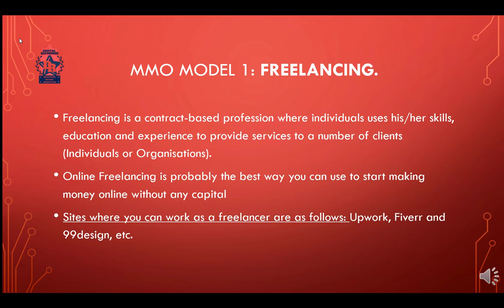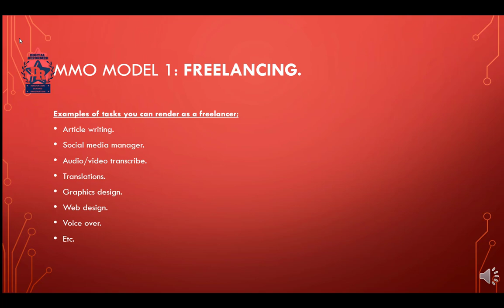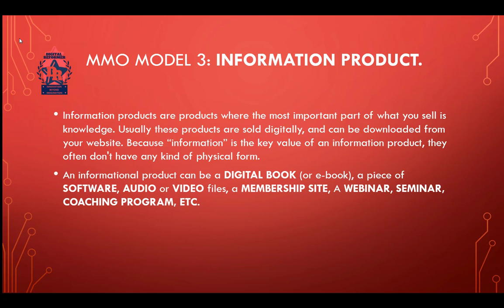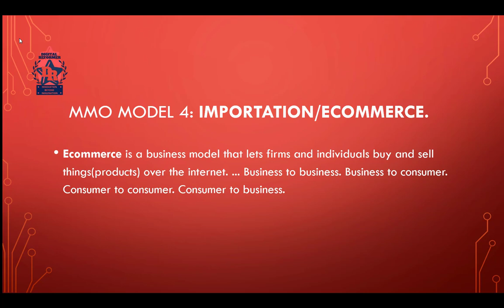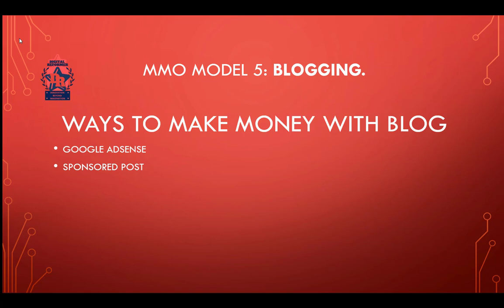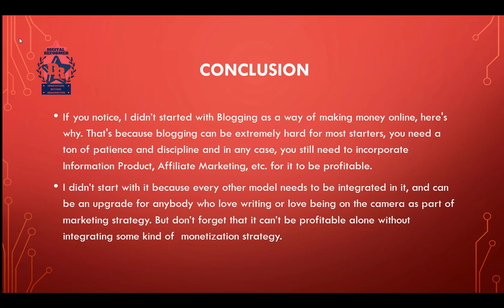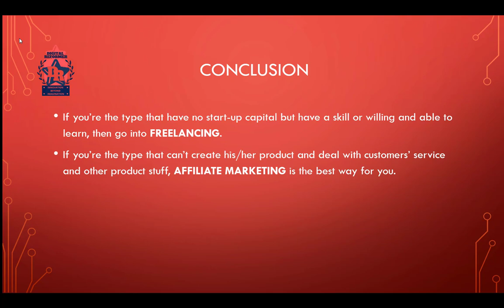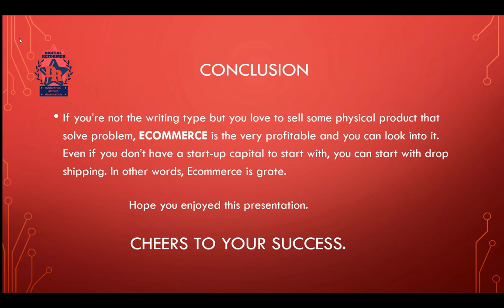Practical ways to make money online| Best ways to make money online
Welcome to Digital Reformer YouTube Channel!

My Mubashir Salahudeen and on this channel I will be showing you the best way to make money online, how I make money online myself, and how to make money online fast today, even if you want to make money from home you at the right place for the best information.

With your side hustle, you are earning a side income that will later guarantee your steady online earning.

Freelancing/Consulting
The best program about online freelancing that I can vouch for right now is this one called Better Than Fiverr.
The guy who created the program has hundreds of positive testimonials from students.
Click this link to check out the Better than Fiverr program =

Sell Information-Based Products
HOW TO GET STARTED:
If you are interested in succeeding at information marketing, I don’t have any training on it right now BUT a very good training I can recommend for you is Information Business Machines (IBM) Program by Jonathan Melody =~

Watch this video training 72 Hour Income Generation Implementation Training Program =~

Importation/Ecommerce
If you want to start with this and you prefer that someone coach you through it, then you should watch this comprehensive video training by one of the best Ecommerce coaches in Nigeria =~

Blogging
If you are interested in succeeding with blogging, I don’t have any training on it right now BUT a very good training I can recommend for you is Blog Cash University by Joe Okoro =~

This program is high quality and it has lots of testimonials from students.